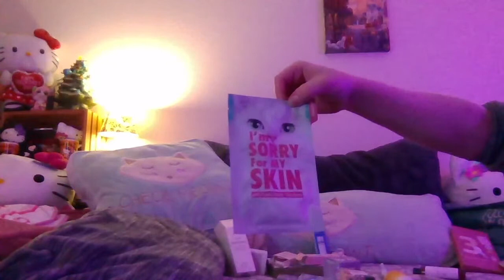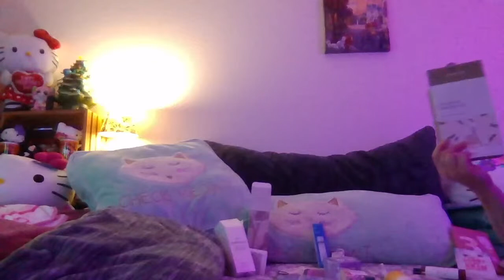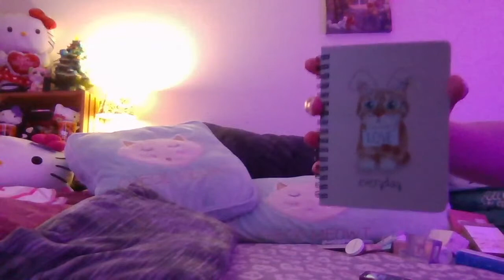Haul & Stash with Nashies.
Nashies and Mr. Nashies (and maybe some cats) doing a V-Day haul.